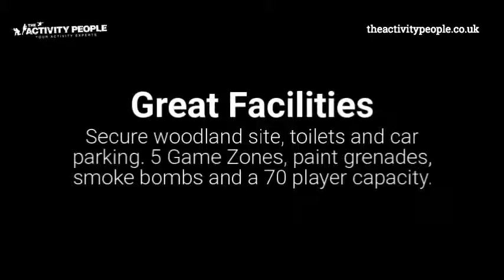Paintball KingsLynn Reviews 1523